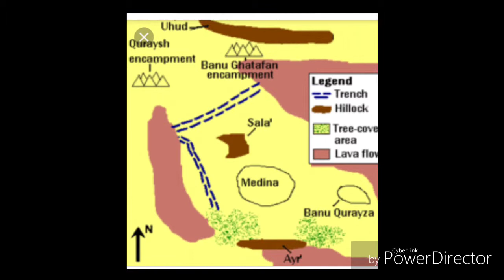Seerah:Dealing with Jung Ahzab war-criminals speaker Molana Sadat